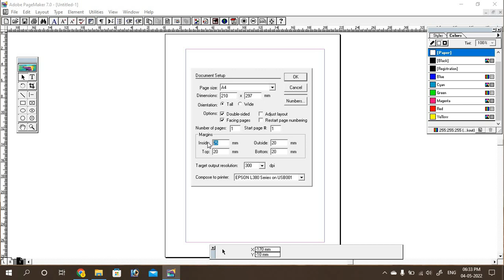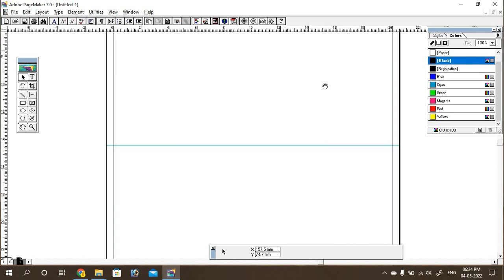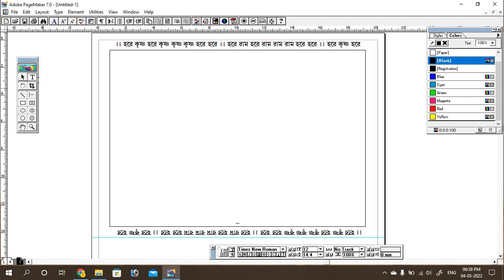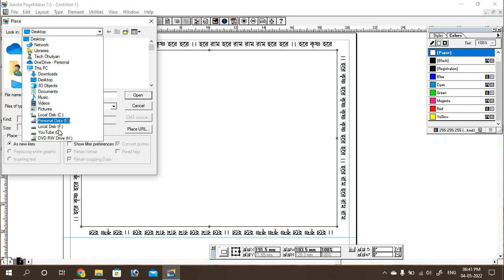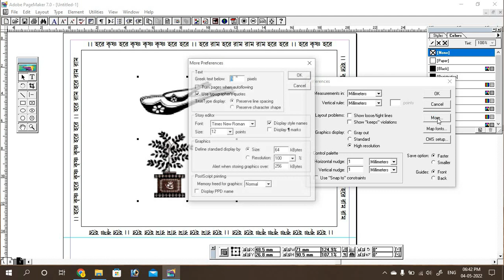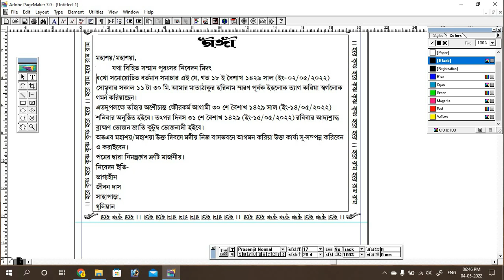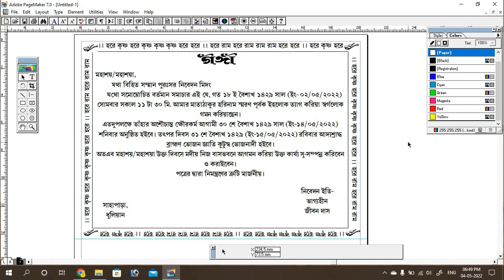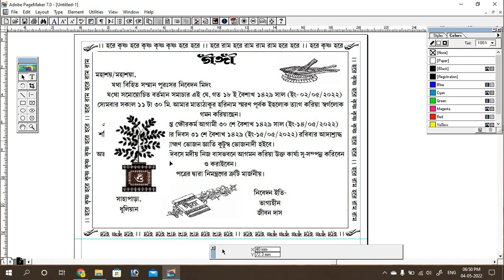How to Design Ganga Invitation Card in Adobe Pagemaker 70 | Mrityu Nimantran Card Bengali Format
এই ভিডিওটির মাধ্যমে আপনারা শিখতে পারবেন কিভাবে মৃত্যুর শ্রাদ্ধের নিমন্ত্রণ কার্ড ডিজাইন করতে হয়? যাকে অনেকে বলে গঙ্গা কার্ড তা সম্পূর্ণ ভাবে খুব সহজ ভাবে শিখানো হয়েছে।